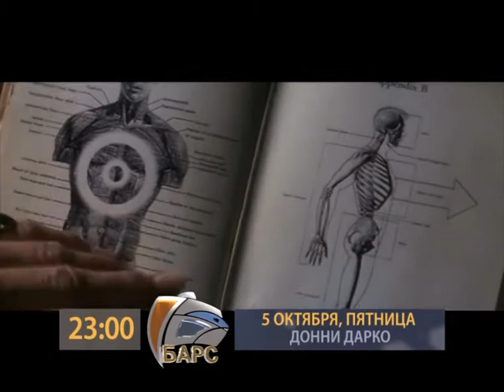Анонс 05 10 23 00 ДОННИ ДАРКО